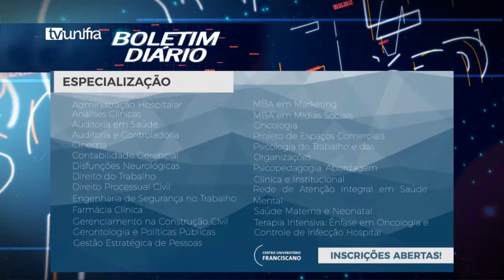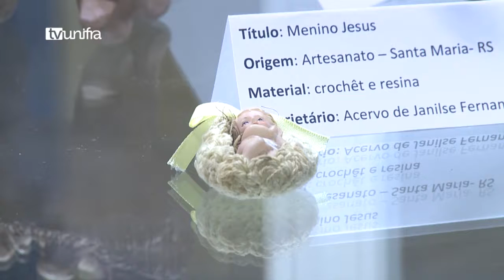Boletim Diário 05-12-2017